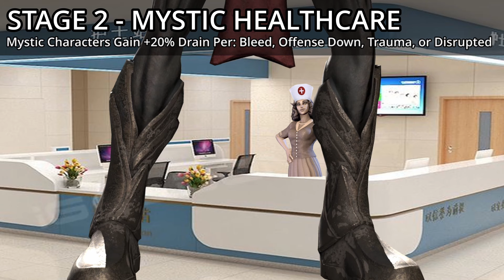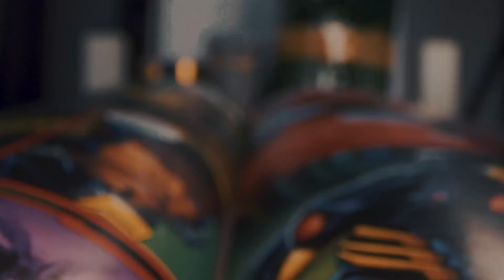Black Knight Ruined My Crucible Fun! | Marvel Strike Force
Feeling thirsty?

Time Stamps:
00:00 Opening
00:55 Stage 1 Masters Of Evil Apoc Doom Vs Xtreme Sus Black Knight
06:24 Stage 5 Eternals Vs Pegasus
07:33 Stage 4 Garbage Counter Vs Secret Defenders
09:54 Stage 6 New Warriors Vs Gamma
11:47 Stage 2 Tangled Hybrid Vs Darkhold Rogue
13:45 Stage 3 Secret Defenders Vs Infinity Watch
16:25 Stage 4 Clean Up
17:15 Results